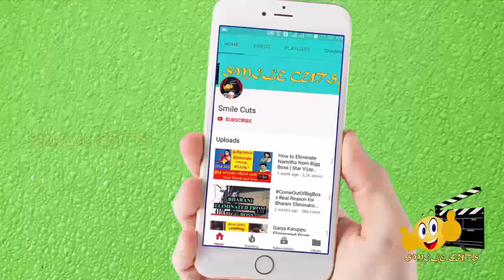Supersinger 7 இறுதி போட்டியில் வெல்ல யாருக்கு அதிக வாய்ப்பு? மக்களின் எதிர்பார்ப்பு என்ன? Vijay TV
Supersinger இறுதி போட்டியில் வெல்ல யாருக்கு அதிக வாய்ப்பு? மக்களின் எதிர்பார்ப்பு என்ன? Season7 Grand Finale
This video is about  Super singer season7 grand finale